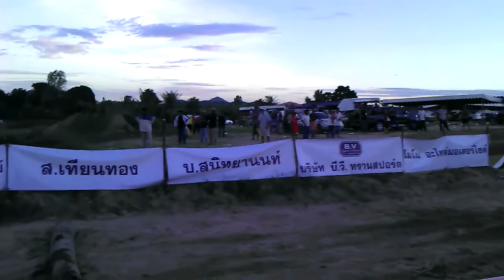แข่งขันวิบาก รุ่นเอ็นดูโร่ รายการบ่อวินไซเคิลครอส...